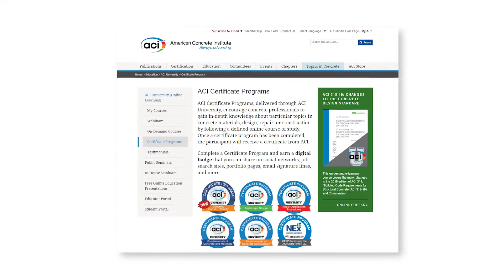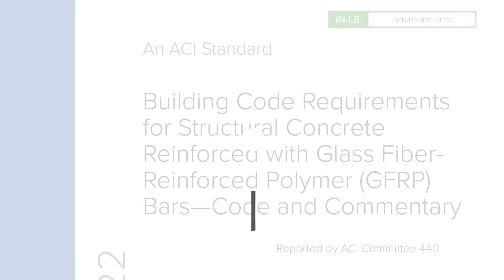ACI University Certificate Programs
ACI Certificate Programs, delivered through ACI University, encourage concrete professionals to gain in-depth knowledge about particular topics in concrete materials, design, repair, or construction by following a defined online course of study. Once a certificate program has been completed, the participant will receive a certificate from ACI.

Complete a Certificate Program and earn a digital badge that you can share on social networks, job search sites, portfolio pages, email signature lines, and more.

Certificate Programs:

–Designing Concrete Structures Reinforced with GFRP Bars Using the ACI CODE-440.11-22
–Concrete Constructability
–Anchorage Design
–Repair Application Procedures
–Fundamentals of Concrete and Materials
–Fundamentals of Concrete Construction